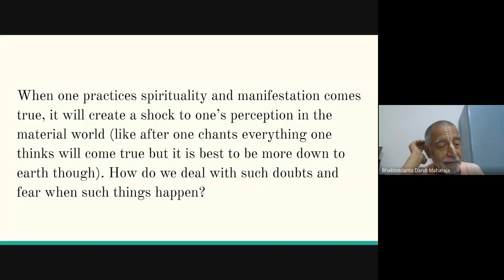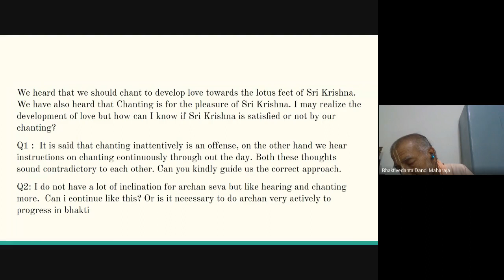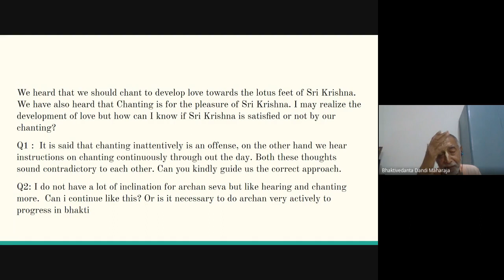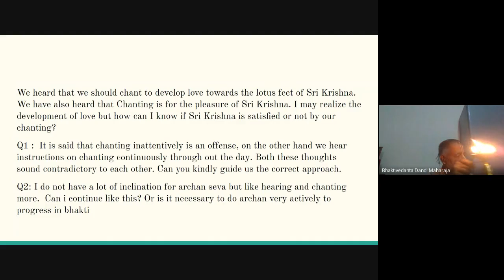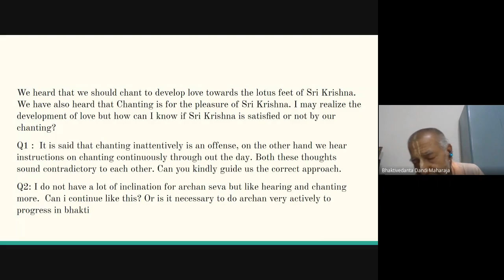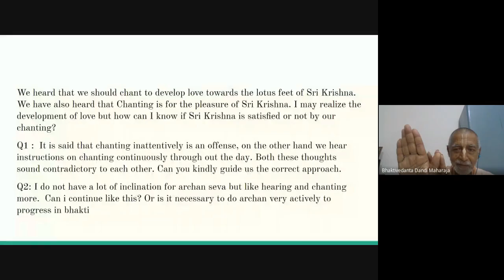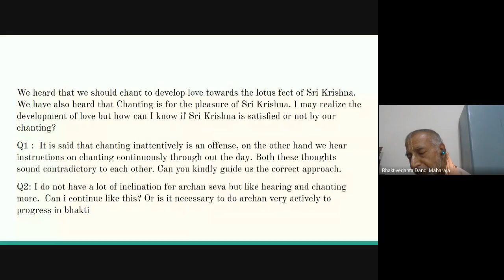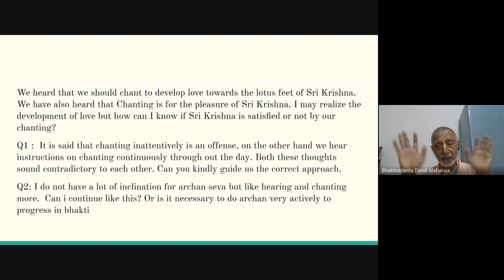11 April 2024 English class by Bhakti-Vidanta Dandi Maharaja Question and Answer Class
11 April 2024
English class by Bhakti-Vidanta Dandi Maharaja
Question and Answer Class Title: How can I know if Sri Krishna is satisfied by my chanting?